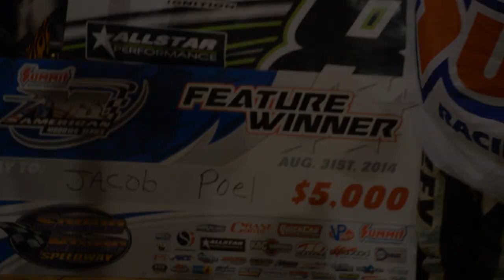American Modified Series- "How the West Was Won"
The Summit Racing Equipment American Modified Series makes is 2nd Western Swing of the 2014 with some of the top modified gunslingers in the nation doing battle for $13,000. Mother Nature was not looking too kind for the weekend, but she was only able to claim the first night at Farmer City. Mike Harrison took the $5,000 win at FALS with an unbelievable comeback after suffering front end damage in his heat race, and Jacob Poel conquered the field at Spoon River after surviving a few dramatic restarts.